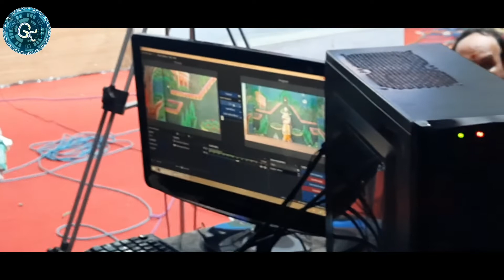Live Shooting | Ramleela Shooting | कम बजट में वीडियो शूट करे। शूटिंग कैसे होती है । रामायण शूटिंग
शूटिंग कैसे होती हैं ? शूटिंगकैसेहोतीहैं? शूटिंगकैसेहोतीहैं ?

शुटिंगकैसेहोतीहैं ? शुटिंगकैसेहोतीहैं

ShootingKaiseHotiH

ShutingKaiseHotiH

RamleelaShooting

Ramleela Shuting